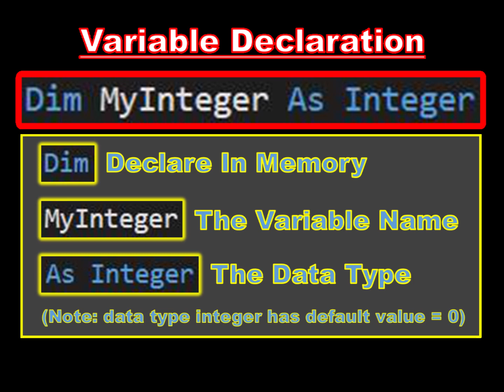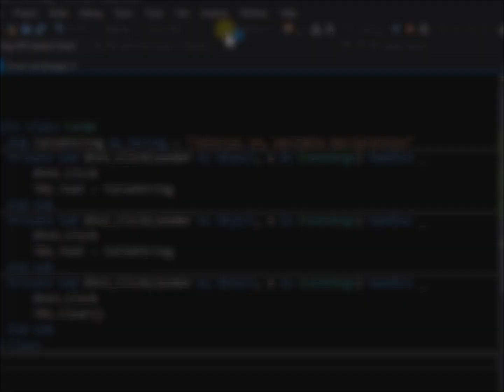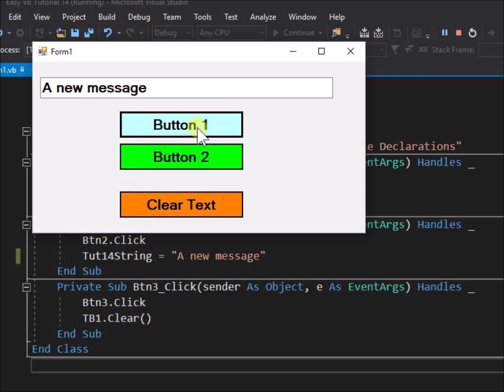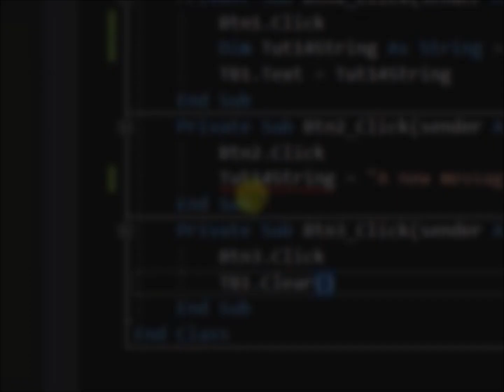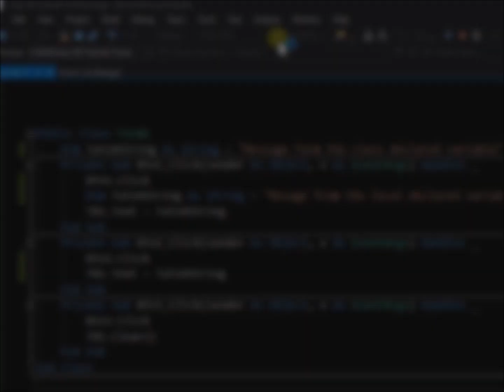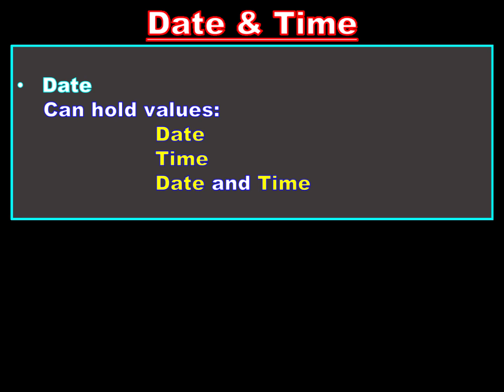Declaring Variables in Visual Basic. Easy VB.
Visual Basic. In this Tutorial we will explain variable declaration statements, the locations for variable declarations, and the distinction between public variables, local variables, and private variables.